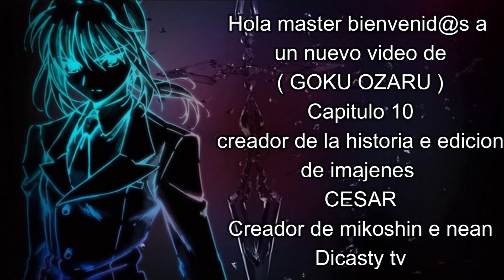Que hubiera pasado si goku era el ozaru legendario - parte 10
Canal principal

Canal secundario

Creador de mikoshin ciris nean